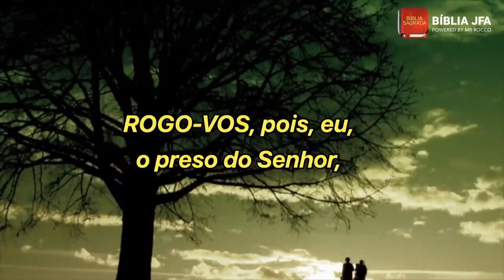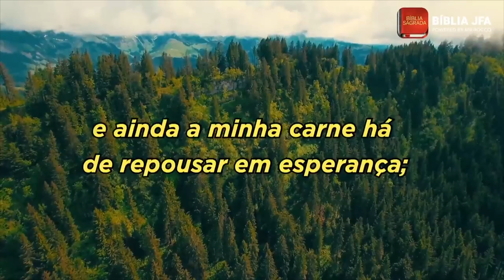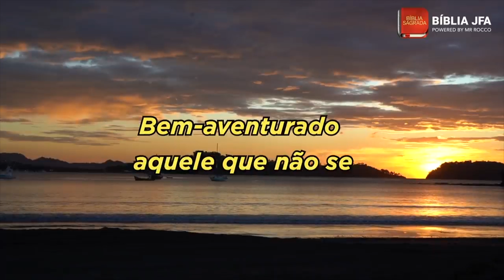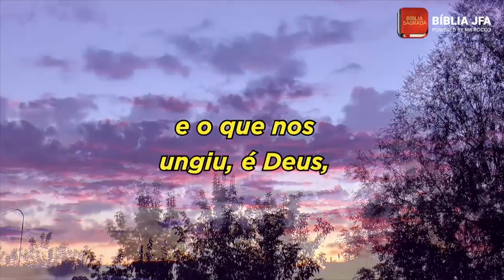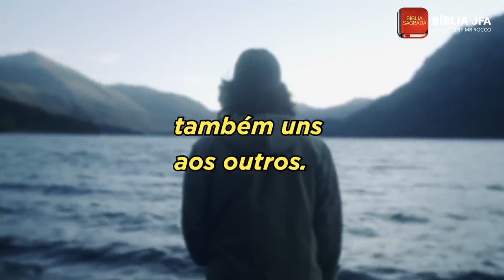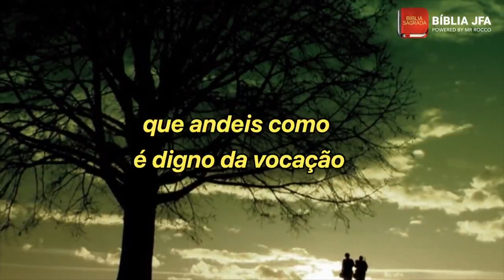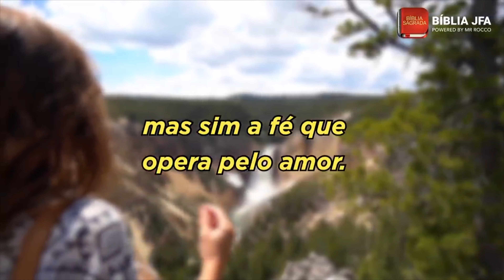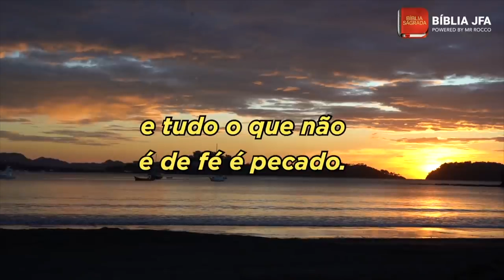ORAÇÕES E VERSÍCULOS PARA ENCONTRAR COMUNHÃO PROFUNDA COM DEUS ❤️ - Bíblia JFA Offline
Busque por um relacionamento profundo com o Senhor. Ele deseja que vivamos em perfeita comunhão com Ele e também com nossos irmãos. // 🆘 SOS VIDA: e se você precisa de ajuda ou atendimento pessoal, contate nossa equipe através do WhatsApp

0:00:00 - ORAÇÕES E VERSÍCULOS PARA ENCONTRAR COMUNHÃO PROFUNDA COM DEUS ❤️